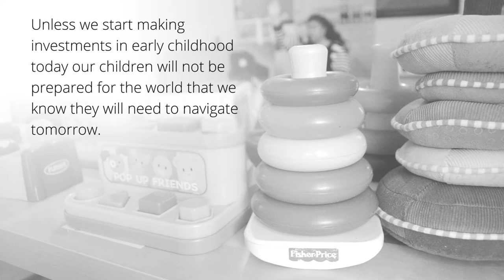Changing the Game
Early education may be even more important than K-12 grade education to students' success. In association with a September 2016 event held by Silicon Valley Community Foundation's Center for Early Learning, Dr. Jack Shonkoff, director of the Center on the Developing Child at Harvard University, and J. B. Pritzker, co-founder and managing partner of the Pritzker Group, examine this idea. Philanthropists can help make a real difference in early education, says SVCF CEO Dr. Emmett Carson.